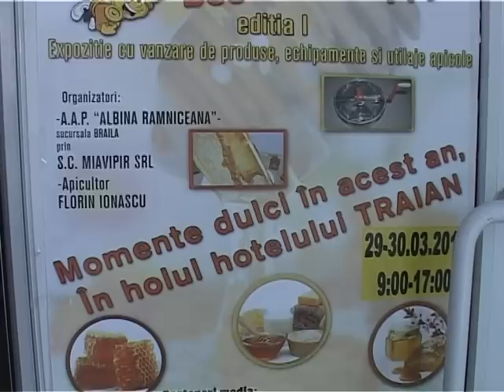Targ apicol "Bee Smart!, Bee Happy!" - ed.1 - Braila 2012, interviu TV Braila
cu balbele de rigoare. "interviu reusit"